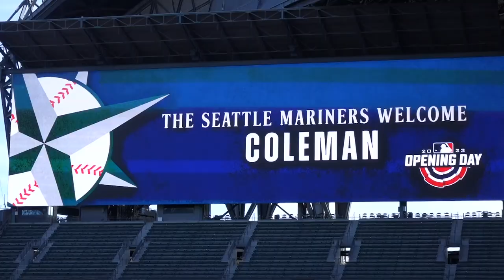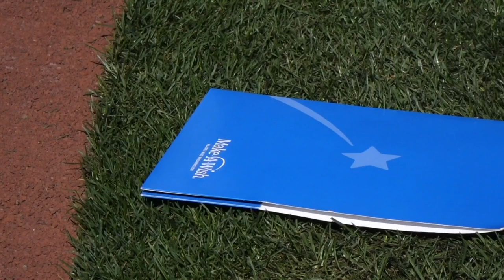Seattle Mariners kicking off highly anticipated 2023 season by granting a special wish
The Seattle Mariners are kicking off the highly anticipated 2023 season by granting a special wish.

When fans pack T-Mobile Park for the home opener on Thursday night, a 6-year-old will run the bases and fire up the ballpark. Coleman Tawresey only wished for a new bat, but his parents knew they could encourage him to dream bigger.